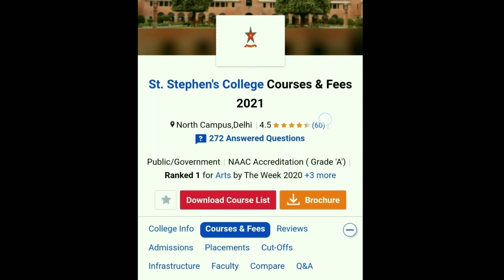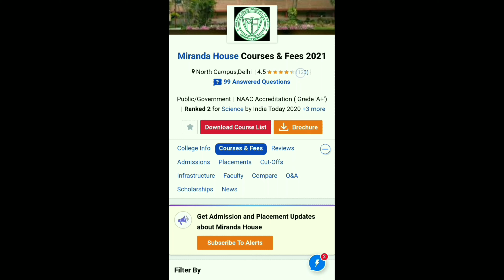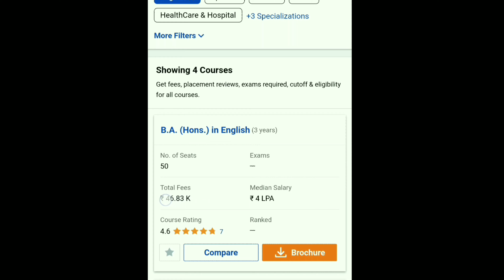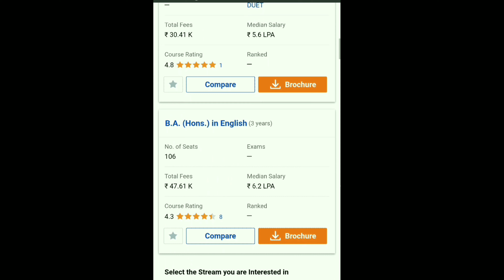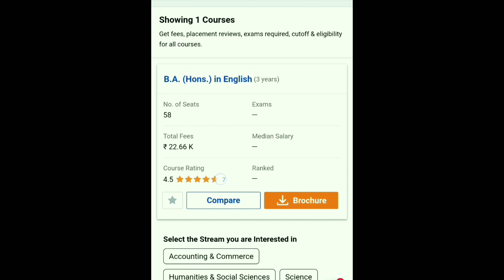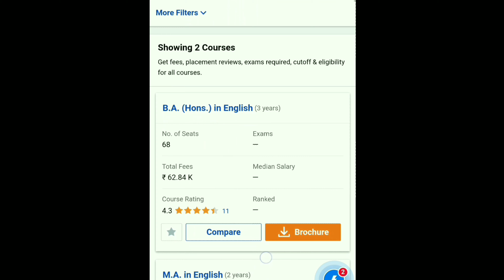Top College of Delhi University For English Honours Course in (2021)😃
I'm Nishu Maurya from Delhi.
I'm student English honours in Delhi University, Hopefully trying to give all informative information about English honours course ☺❣

     Like 👍and give your valuable feedback 🥰